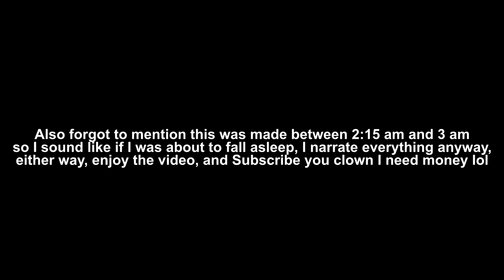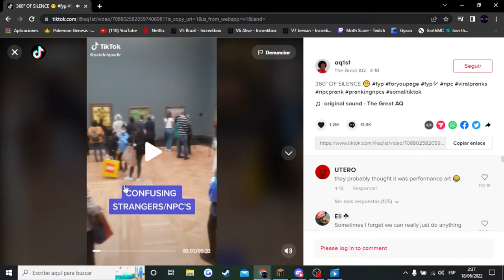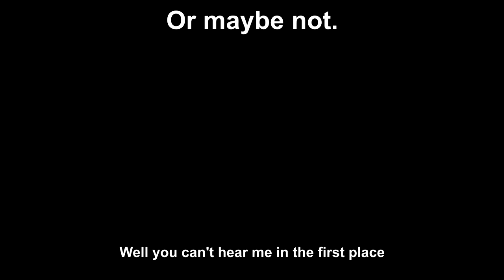The Old Man With The Walking Stick [Hypixel Lore]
A man came to me, and asked: "would you want to know the story about The Old Man With The Walking Stick?"
I, surprised by this, without think, said yes.
And that's how the story began...
The story...
Of The Old Man With The Walking Stick.